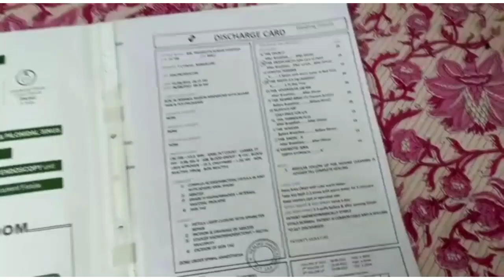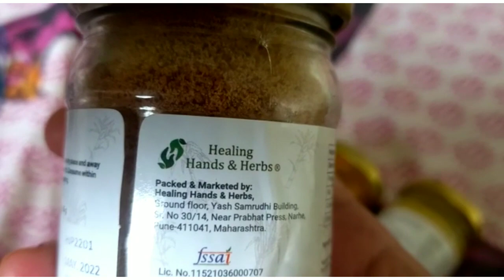Already delayed|| Immediate Surgery